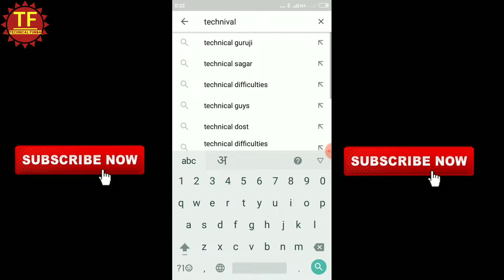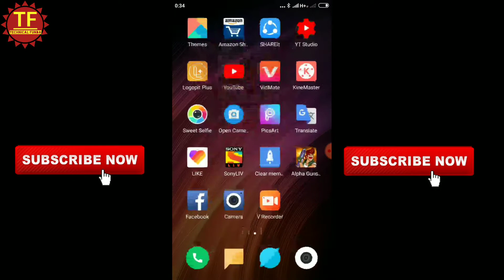how to rank youtube videos on, YouTube first page, how to rank video first page,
es video me mai aapko bta rha hoo ki aap
apne  YouTube channel aur video ko aap

RITESH PASWAN

how best Write YouTube tags getting more views,
how to rank youtube videos on YouTube first page in youtube search 2019,
how to make your YouTube channel,Discoverable in first search ll2019,how to grow on YouTube,
how to make your videos appear first on